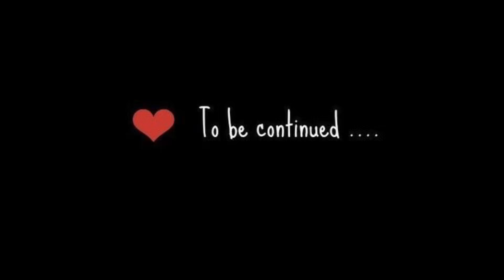The AfroKuumba Dancers